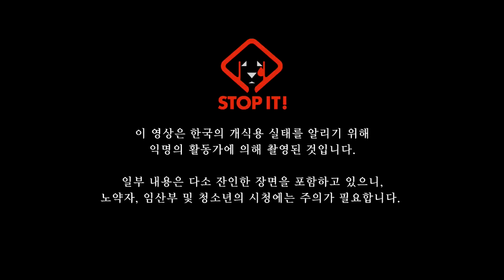STOP IT 남양주 새끼 강아지 (Puppies in Namyangju)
인도적 행동연합(Humane Action Alliance)

어린 강아지들이 케이지 안에서 힘겹게 숨을 내쉬고 있습니다.

Breathing is hard for the little puppies in the cage.